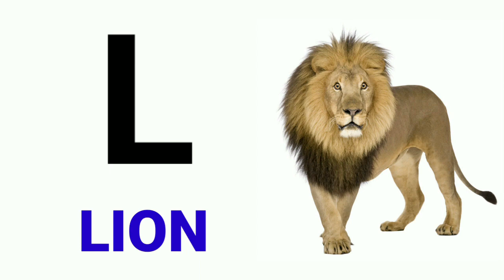a for apple b for ball c for cat|abcd|abcd song|phonics song|kids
Song,
phonics song,
phonics songs
abc song
alphabets
chuchutv
preschool
kids
a1kidstv
abcd
english varnamala
english alphabet
abc
nursery rhymes
children songs
kids song
kids learning
balgeet
happy bachpan